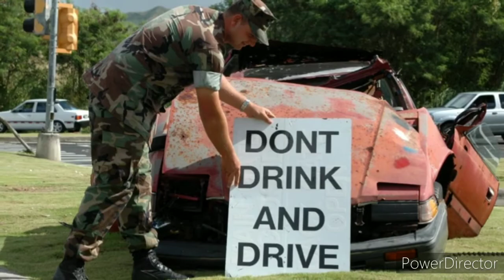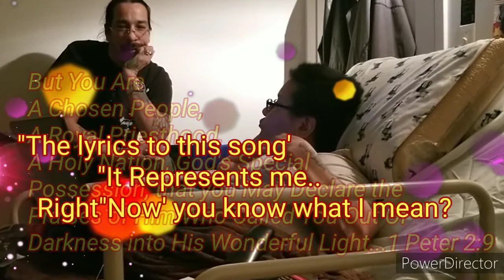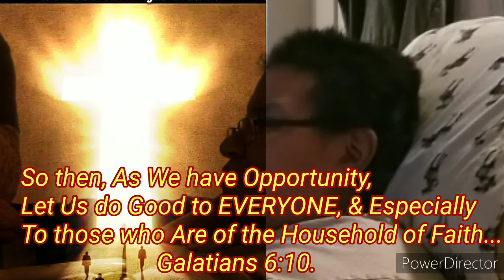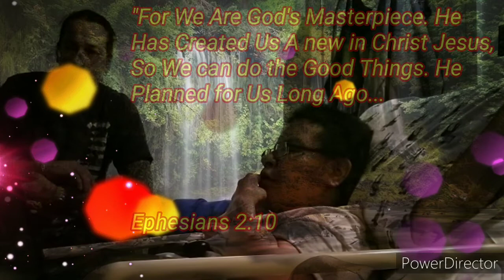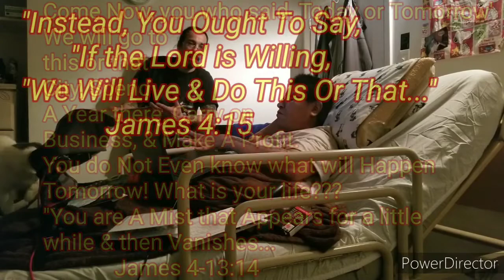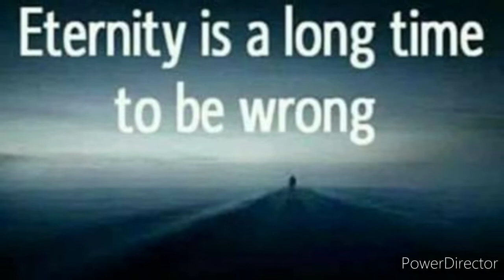Alexis 2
Praise report testimony